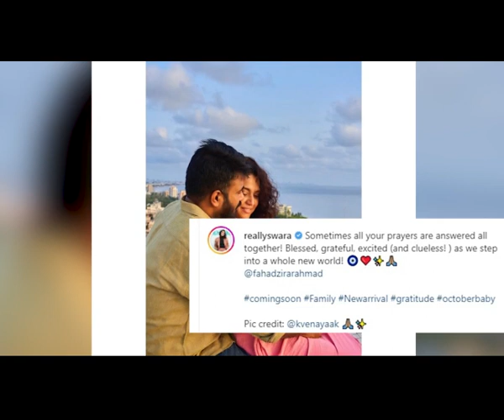Swara Bhaskar announces pregnancy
Actress Swara Bhasker on Tuesday announced that she and her politician husband Fahad Ahmad are expecting their first child.